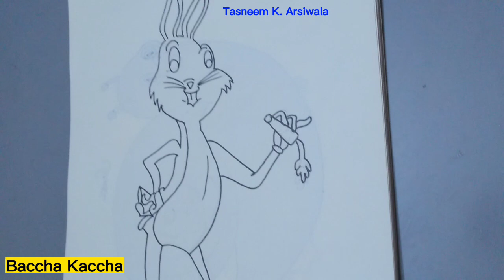How to draw BUGS BUNNY CARTOON | Step By Step | Baccha Kaccha | Kids & Toddlers Channel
Hey Kids, we have uploaded a video that teaches you, How to DRAW BUGS BUNNY CARTOON CHARACTER, using colour pencil & marker.
Keep watching and make it by yourself so your teacher gives you FULL MARKS.
If you like to make something for your Own Choice then let us know in comment box without any hesitation.
If you have some idea to make This Channel more attractive, please let us know with your valuable comment. Thanks